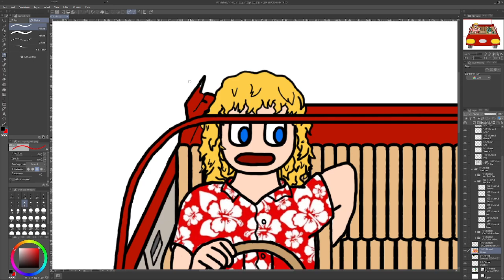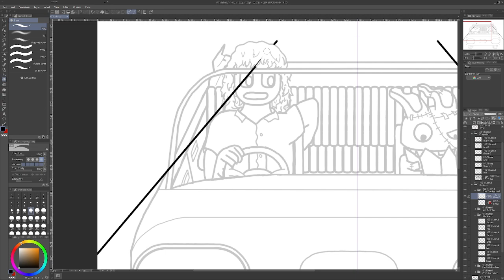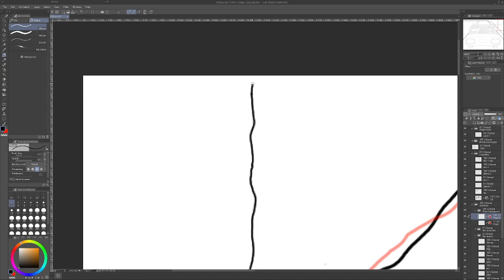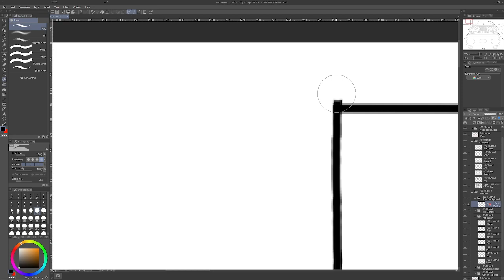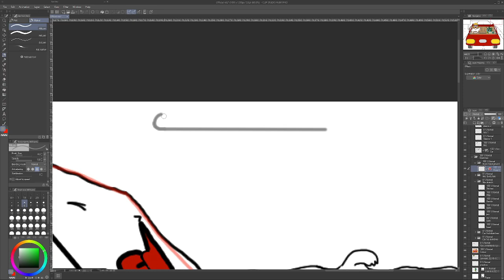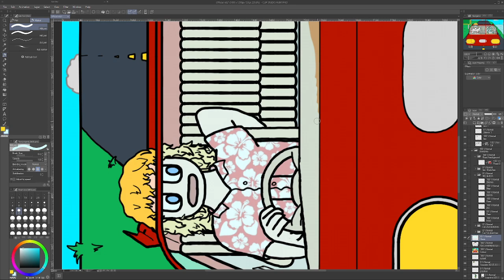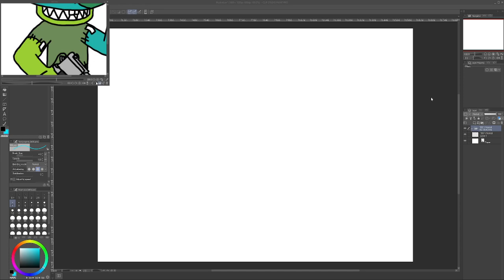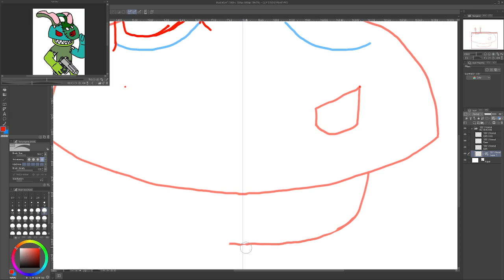just another casual art day!